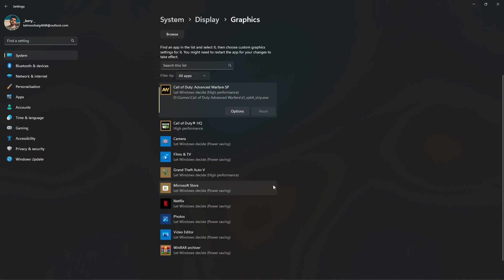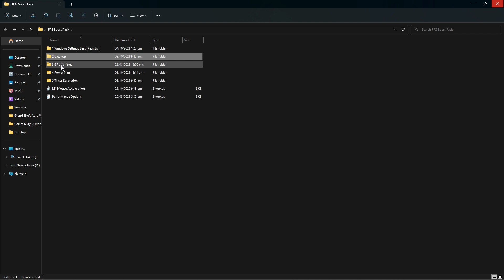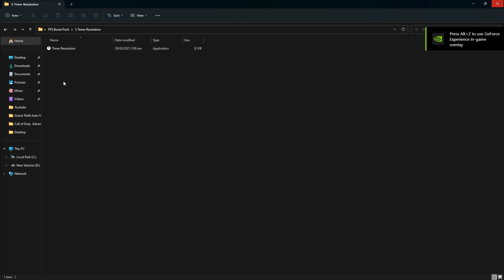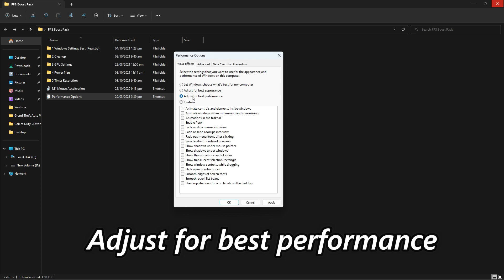Battle Talent FPS Boost and LAG FIX on PC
Hey guys,

Processor: 11th Gen Intel(R) Core(TM) i5-11400 @ 2.60GHz
RAM: 8x2 GB XPG D60 Specture ( 3600 MHz )
Motherboard : MSI H510m PRO
GPU : Nvidia GTX 1660 SUPER ( 6 GB )
Power Supply : RED DRAGON 600 Watt
SSD : Hikvision 120 GB
HDD : WD 2TB
COOLER : RED DRAGON EFFECT X
Monitor: 60 Hz
WINDOW: Windows 11 pro